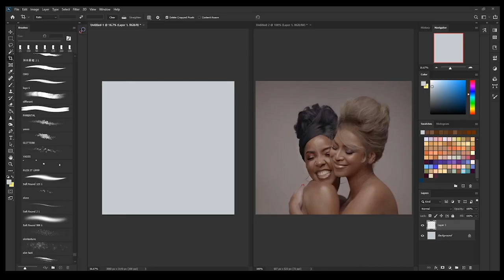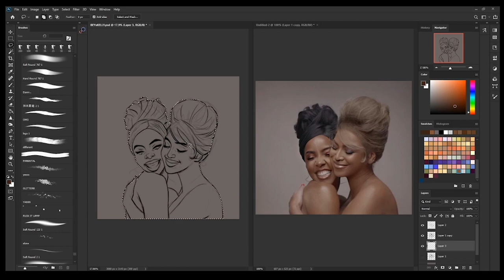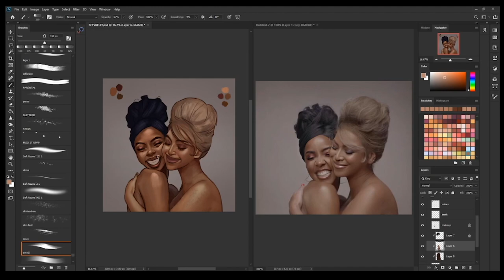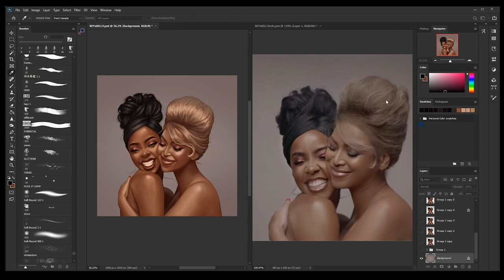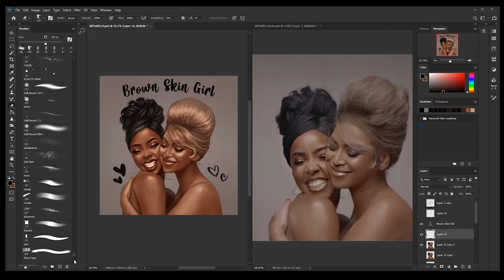How I Went Viral - BLACK IS KING (Brown Skin Girl Speedpaint n' chat)